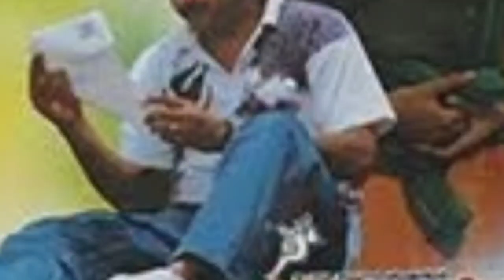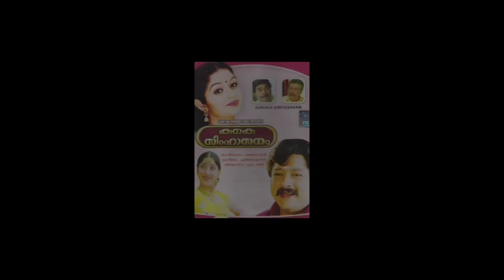ജയറാം രാജസേനൻ കൂട്ടുകെട്ടിൽ പുറത്തിട്ടയിറങ്ങിയ ചിത്രങ്ങൾ || Jayaram - Rajasenan Combination Movies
Key Words; Jayaram Rajasenan all Movie list, Jayaram Rajasenan Hit and Flop Movies, Jayaram Rajasenan box office Analysis, Jayaram Rajasenan complete Movie list, Cinema Talks by Mr&Mrs, Jayaram Rajasenan Upcoming Movies List, Jayaram Rajasenan combination Movies